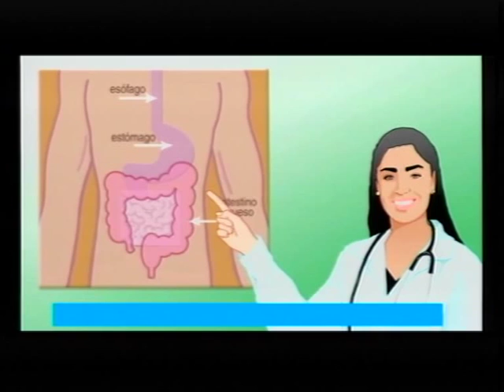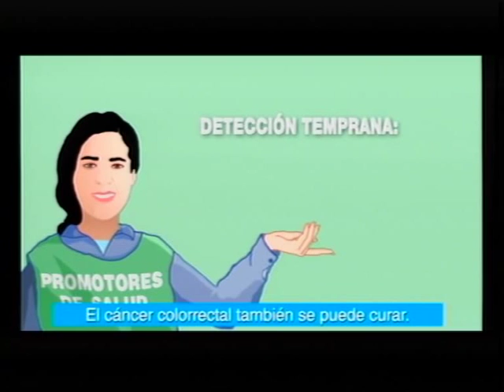PREVENCION DEL CANCER COLORRECTAL